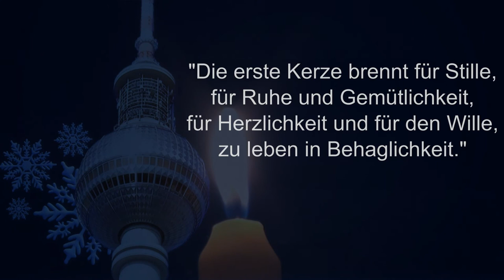Ein Gedicht im Advent: "Eine Kerze zum Advent"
Ein beliebtes Gedicht zur Adventszeit.
Euch allen einen schönen 1. Advent wünscht der Fernsehfunk Berlin!